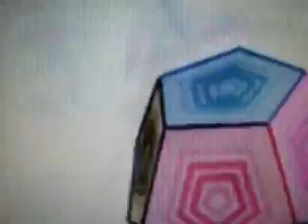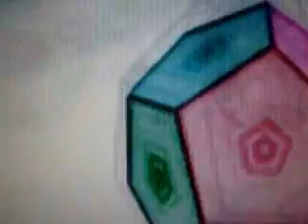indian summer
music video